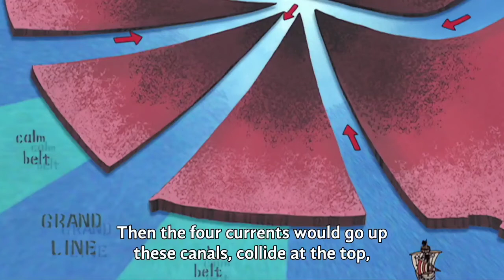nami explains about redline